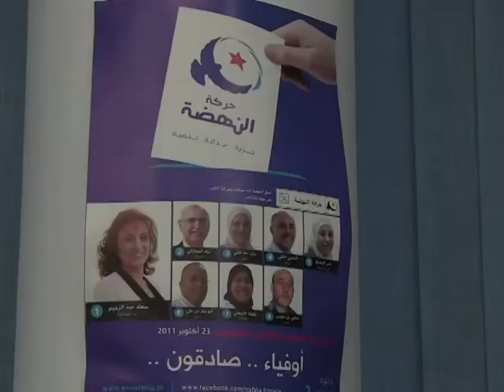Tunisia Islamic Ennahda's female candidate elected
At the headquarters of the Islamist Ennahda party in Tunis, AFP interviewed Souad Abdelrahim, the movement's elected candidate to the Tunisian Constituent Assembly who spoke of the role of women in Tunisian society and defended the Islamic values of the party. Duration: 01:01